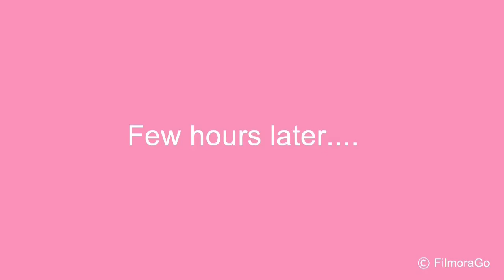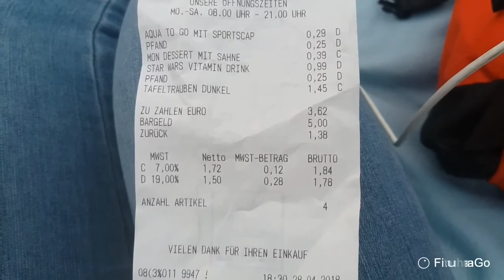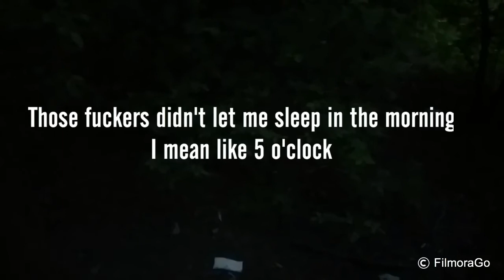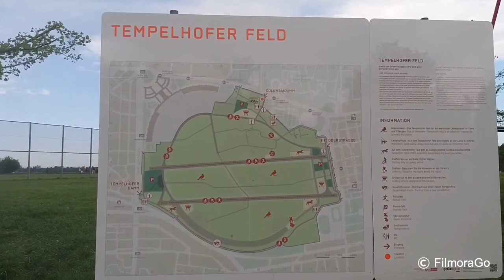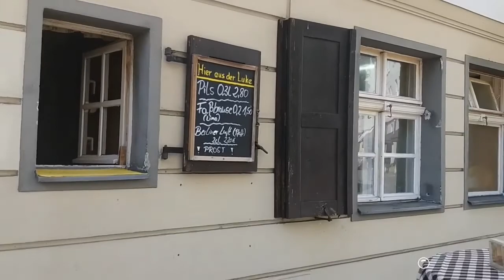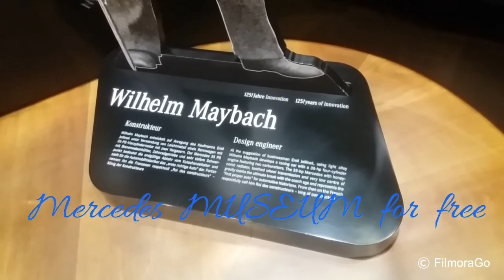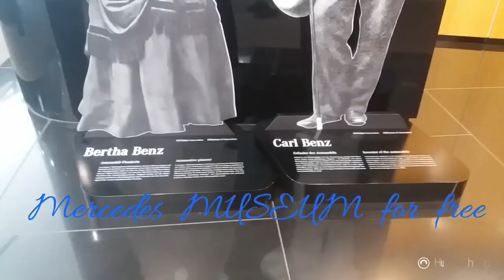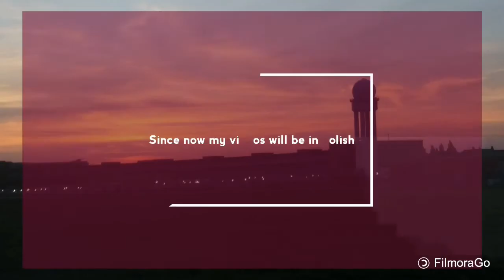First ever solo autostop trip || TheVlogChannel | VLOG 3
WARNING : This video might change your outlook !

This is my souvenir from my trip to Berlin which was over 2 months ago - 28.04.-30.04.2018

It's long, I know, but it shows those kind of trips from the backstage